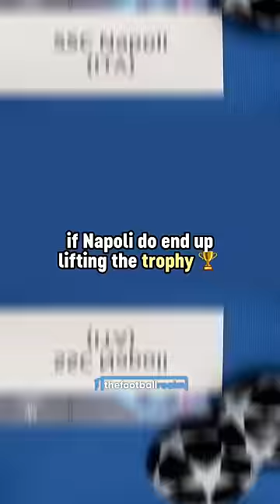Kvaratskhelia to win the Ballon D’or now? 👀